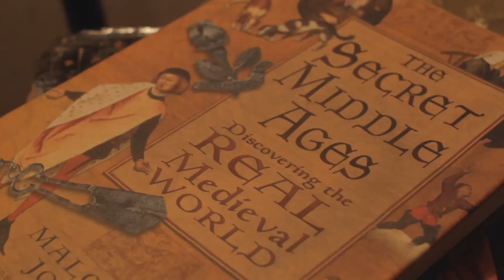Refurbishing Chairs to last 100 Years - Profiles in Design video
Elaine and Bob Nicholas of Big Button Upholstery are chair people - designing, building, refurbishing and restoring chairs and furniture with a mission to make them last for another 100 years.

Get some amazing ideas, learn some design appreciation and listen how seating fits into home decor.

Profiles in Design stars some of the most interesting designers, architects and creative professionals in the world. This show is filled with short biographies about some incredible product & interior designers, their work, and their impact on the industry at large.